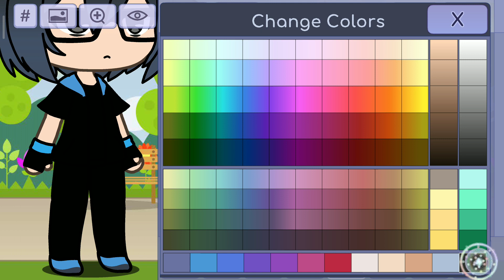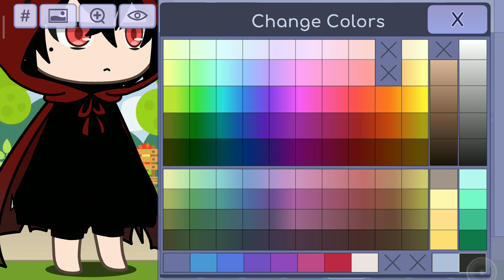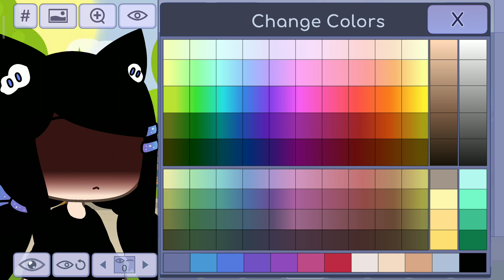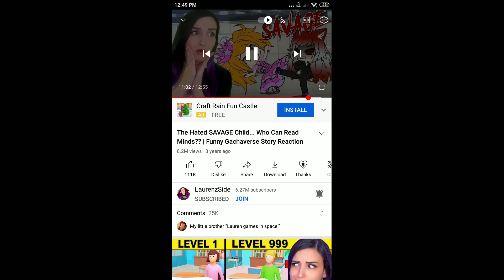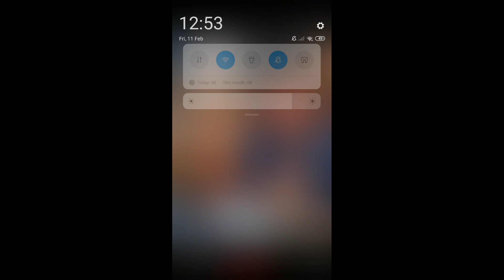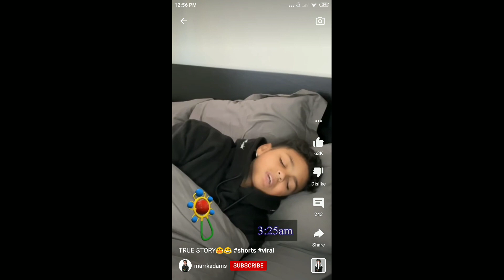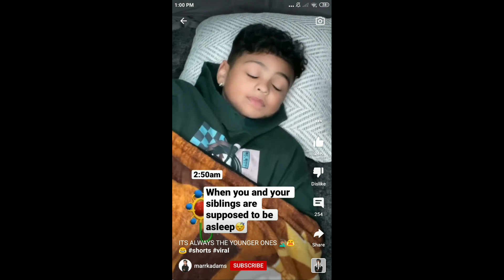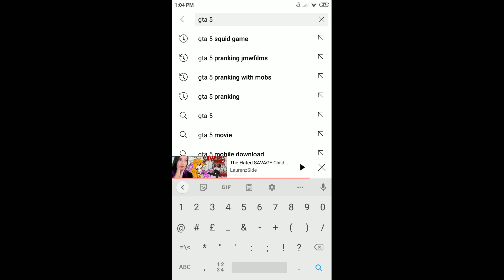the virus meme long video with reaction (spoilers of my video)